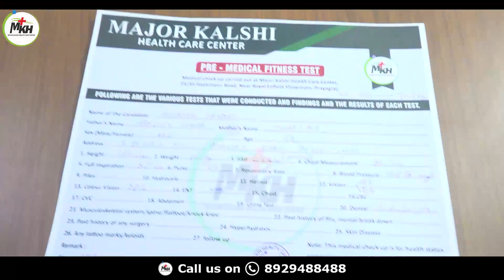Major Kalshi Health Care Centre -Checkup के दौरान पहुंचे सौरभ सर | NDA Medical Test | SSB Medical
NDA Medical Full Details, Various Type of Medical Test in NDA Examination, In this video, we are telling about the type of test conducted by the commission after the SSB Interview. Before going to the the final medical test you must appear pre Medical test at Major Kalshi Health Care Centre.

Watch this video for complete details of Medical Examination Procedure after NDA written exam and SSB Interview. The Medical for NDA is detailed and thorough. In NDA Medical, they conduct ENT examination, Blood Test, Urine Test, Sugar Test, Blood Pressure Test, ECG etc. If you have doubts about any past surgery or operations, fractures, cut marks, sweaty palms, knock knee, flat foot etc. watch this video.

Body measurements Required:

These tests are to check the basic body posture of the candidates. You must have a well-shaped body. You don’t need six-packs. You just need an average body.

1. Here you will be asked to take off your clothes an examiner will check your External body from 2. bottom to top, will also ask about the marks on your body, if you are having so.
3. You should have Standard body weight as per your height.
4. Your body should not carry any genetic disease like gynecomastia, joint knees, color blindness or night blindness.
5. Your chest should be well developed with a 5cm minimum expansion.
6. Your elbow should not be turned in outer direction for more than 15 degrees.
7. Your joint and your bones should be completely fine.
8. Any severe body fracture in any body part can cause permanent rejection

Dental check-up in NDA Medical Test:-

This is very normal tests only a few get rejection in this if you have full-grown set teeth. A Minor problem in teeth can be considered.

Eyesight Required in NDA Medical Test:-

This is the very important test for any candidate:

1. Your eyesight must be 6/6 without glasses.
2. If you are wearing glasses it should not be worse than 6/12.
3. Limits for myopia 0.75D and for Hypermetropia +1.5D
4. Binocular vision III
5. Limits for color perception I
6. Should not have color blindness or night blindness.
7. For the flying branch your eyesight must be 6/6 there is no relaxation for that.
8. Eye correction surgery is allowed in the Indian Armed forces but there are some criteria for that:-
9. Surgery should be done only once. If the candidate has had 2nd surgery in order to correct their vision, the candidate will be permanently rejected.
10. Surgery should be done after the age of 20 years old. If the candidate’s surgery is done before the 20s, he will be permanently rejected.
11. And the surgery your vision should be correct.

Once you complete this all, now you have to go to the internal body checks and in this tests, these following internal body organs will be checked:

1. Chest X-ray for your lungs.
2. Ultrasound for kidney stone.
3. The liver problem will be checked
4. Blood test
5. Urine test

Physical fitness required

1. Your height should not less than 157 cms with correlated weight, Leg Length: Min – 99 cms.
2. For women, it should not be less than 152cms.
3. When you go for the interview SSB or AFSB there is GTO which is ground task activity. They check your capability on the ground, so there is any kind of physical will be done. While your medicals.

Join Major Kalshi Classes to prepare for NDA/NA, CDS, AFCAT, CAPF, ACC, Military Nursing Service, Air Force X & Y Groups, Indian Navy AA & SSR, Indian Coast Guard, Army GD/Clerk/Tech/NA/ SSC GD, and SSB INTERVIEW.